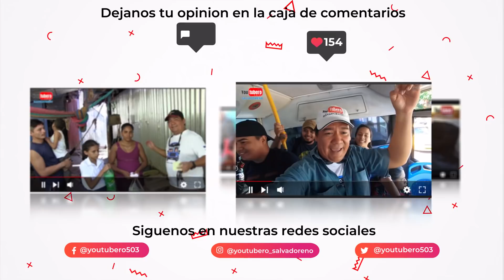Conociendo el parque de Sonsonate 🥥🌴 | Youtubero Salvadoreño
* WHATAPPS
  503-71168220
* PAGINA WEB